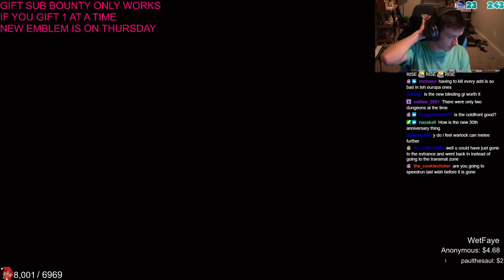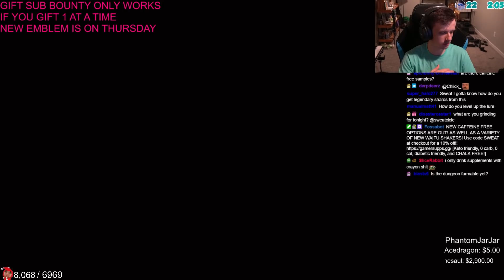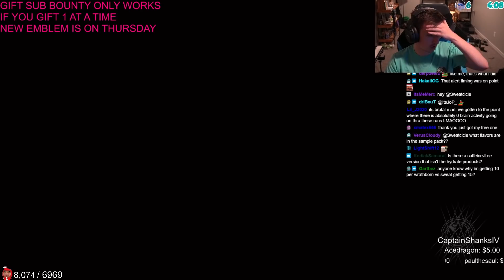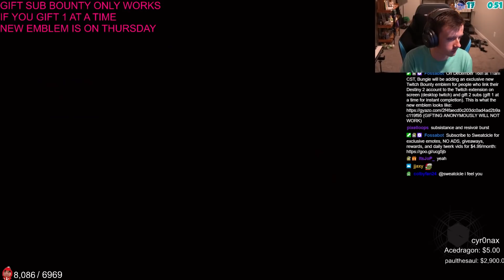The Dawning Experience 2021